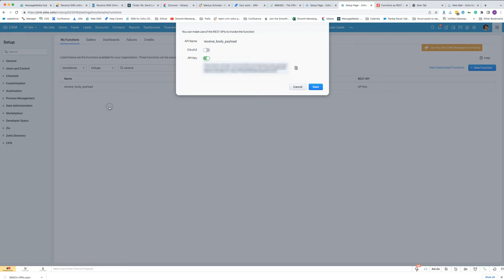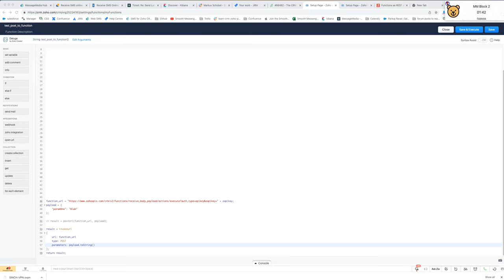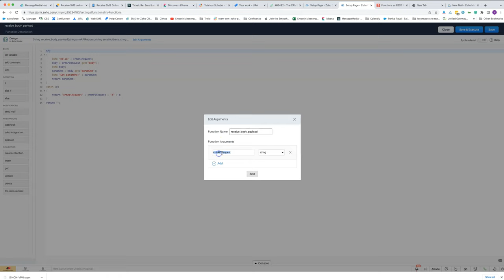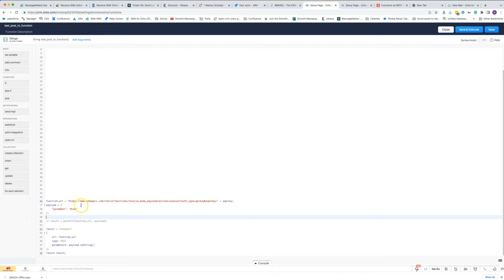Passing data to serverless custom functions via the request body